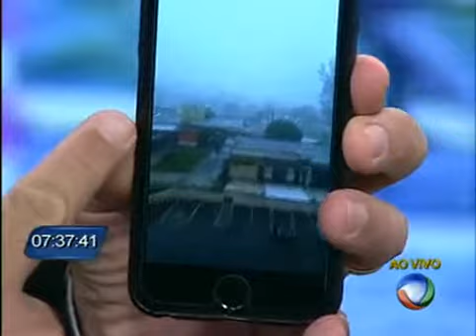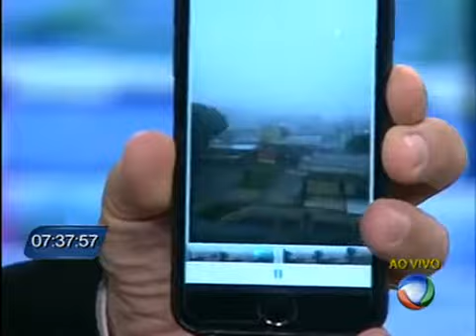Chuva castiga diversas regiões do Distrito Federal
A chuva deste feriado castigou diversas regiões do Distrito Federal. Moradores de Vicente Pires gravaram a situação das ruas, que viram rios de lama.